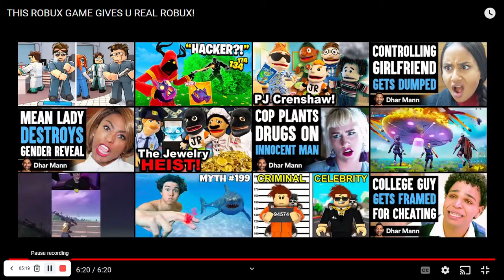THIS GAME GIVES U ACTUAL FREE ROBUX!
FREE ROBUX WHOOO! ENJOY WHILE ROBLOX IS DOWN!